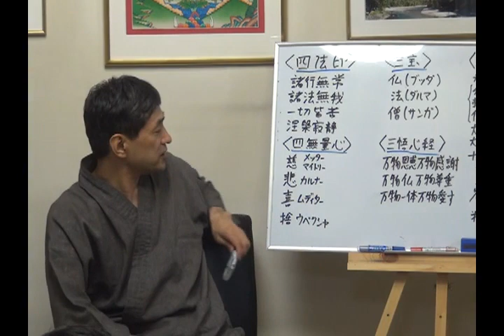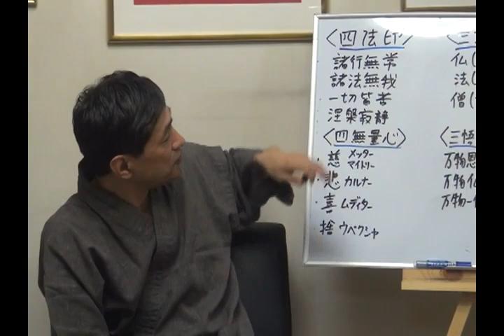「仏教に縁のある数字とは」（7min）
「仏教では『７や８』の数字がよく使われますが、どちらが重要ですか。仏教に関する数字について教えてください。」

　　　　一部、初回3000円（東京・大阪）

　１．苦しみを和らげ、心開放する仏教哲学・瞑想・心理学
　２．健康・知力・心の安定に役立つ気の科学とヨーガ行法
　３．究極の悟りの思想（輪の思想）と瞑想法
　４．今後の社会と心の問題に関して